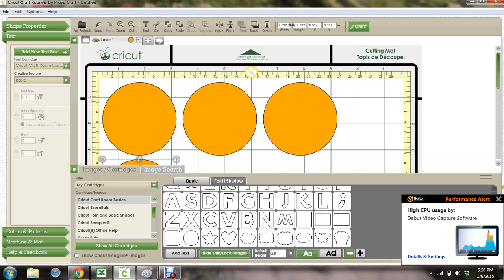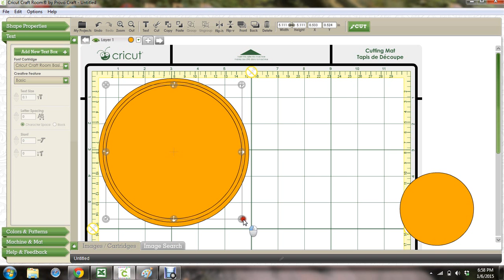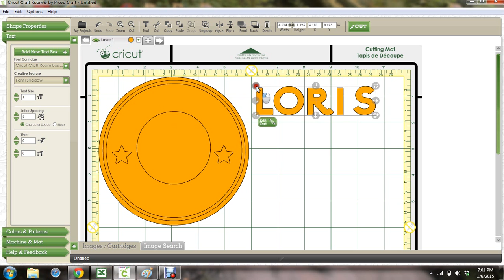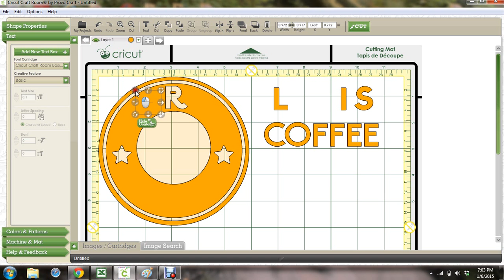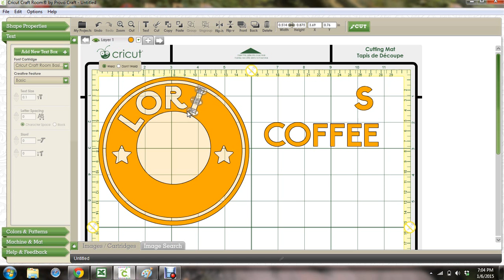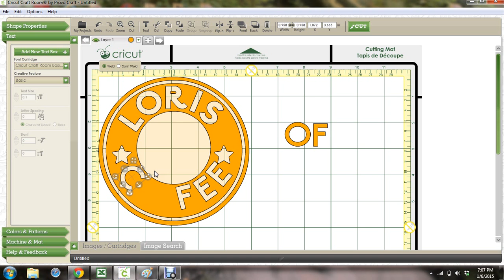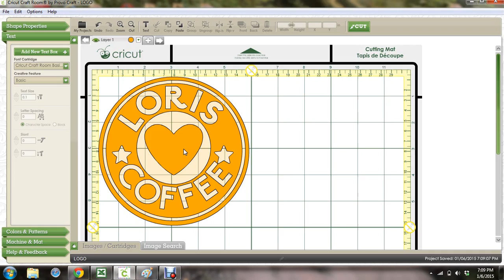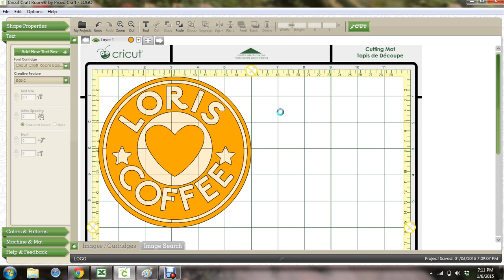Coffee Logo for tumblers and cups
So everyone using CCR wanted to make variations of that famous coffee cup logo, but couldn't.  So this will show you how to do it!  I used the CCR Basic Cartridge so you anyone using CCR can make it.

Join Cricut Craft Room group on Facebook